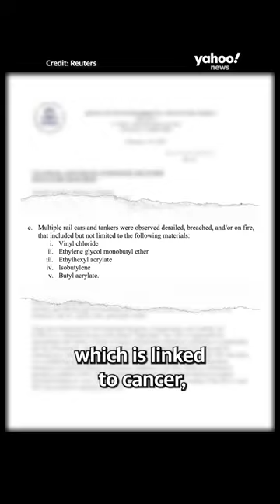Controlled release of toxic chemicals after Ohio train derailment raises concerns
The fallout continues from the "controlled release" of toxic chemicals near the Ohio-Pennsylvania border after a train derailment. Officials released the freight train's hazardous payload in an effort to prevent a larger explosion.

Read "Ohio train derailment results in lawsuits, dead animals and lingering questions about toxic chemicals" on Yahoo News